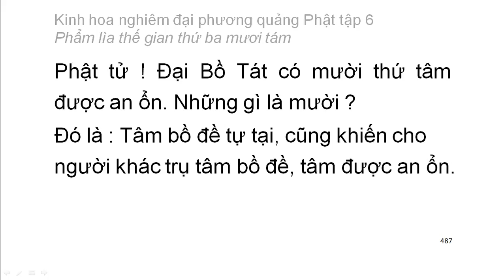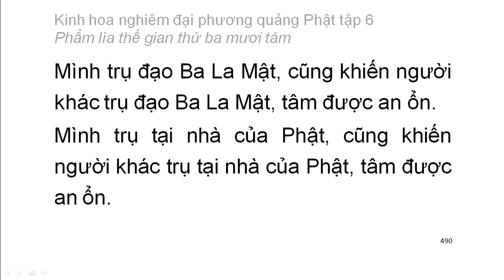Tập 6: Kinh hoa nghiêm: Phẩm lìa thế gian thứ 38 - chữ to dễ xem rất hay (33)